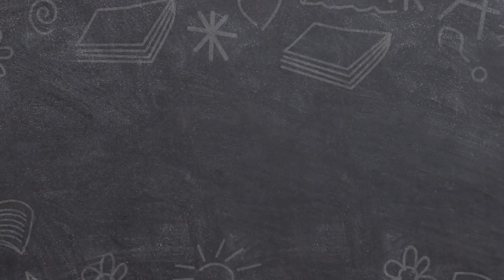Year 7 Struggles to Adjust to New School | Educating | Our Stories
Year 7 student struggles to adjust to his new school after moving.